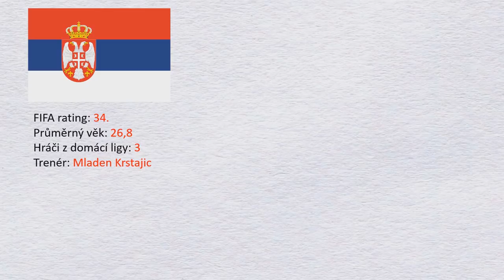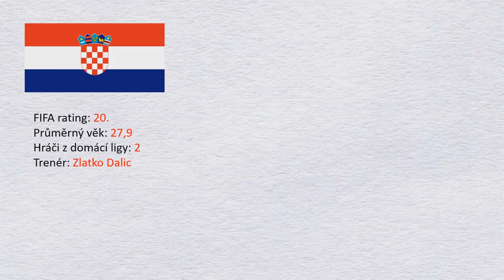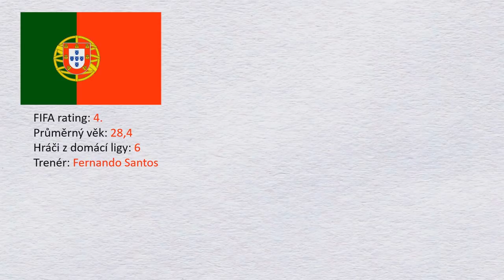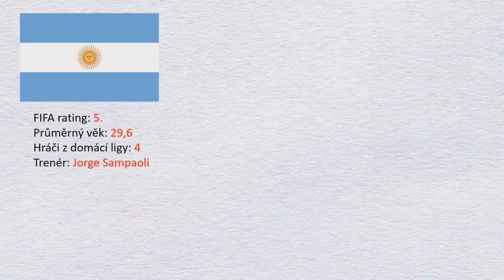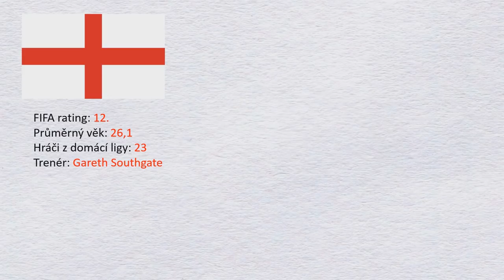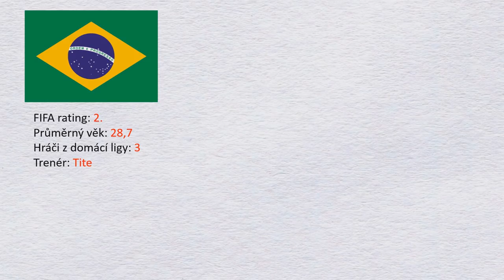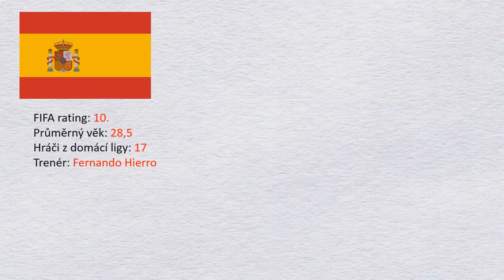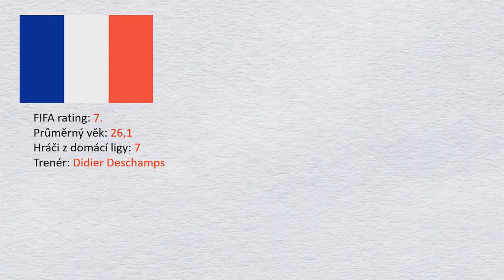KDO MÁ NEJDRAŽŠÍ TÝM NA MS 2018?